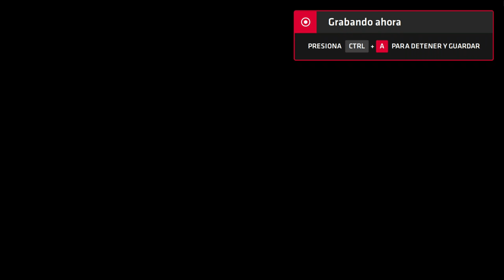Neptune777 Forza MAX Next Layer 2020 09 07 12